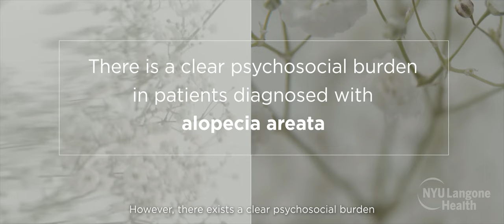Four Personal Stories on Living With Alopecia Areata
Hair loss experts at NYU Langone Health understand how alopecia areata can affect quality of life, especially a person's self-esteem and mental well-being. Hear from three young women and a young man who share insights into their own alopecia journeys.

Learn more about hair loss, and find a hair loss specialist